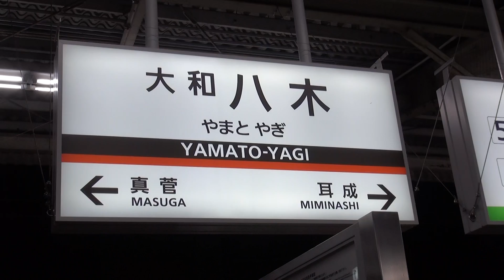近鉄大阪線5800系L/Cカーの早朝の大和八木始発5時25分発準急大阪上本町行き 大和八木駅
2013年12月18日（水）撮影。近鉄5800系L/Cカーの早朝の大和八木始発5時25分発準急大阪上本町行きの発車シーンです。
停車駅は河内国分までの各駅と高安、河内山本、八尾、布施、鶴橋です。
この大和八木駅始発の準急は榛原・名張方面ホームの1番のりばから発車します。